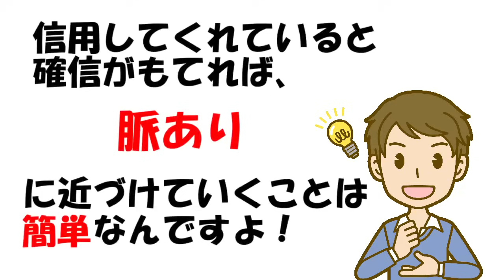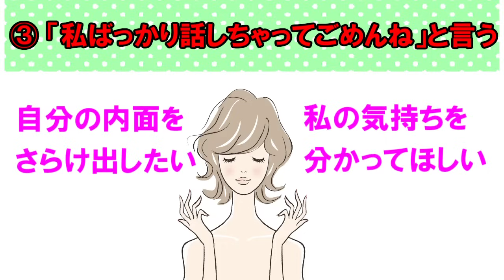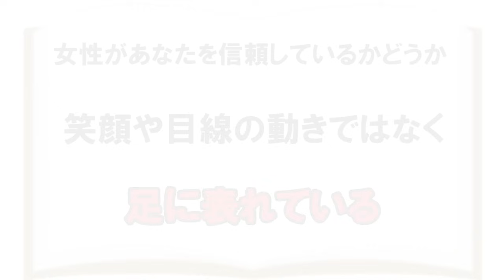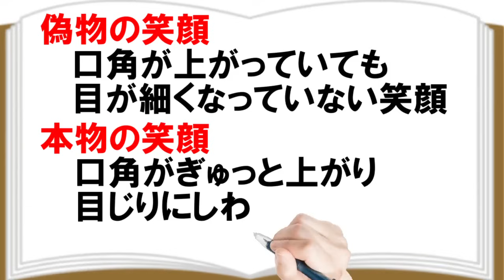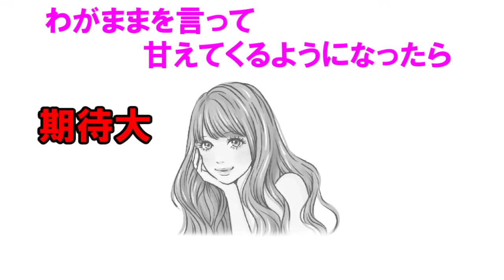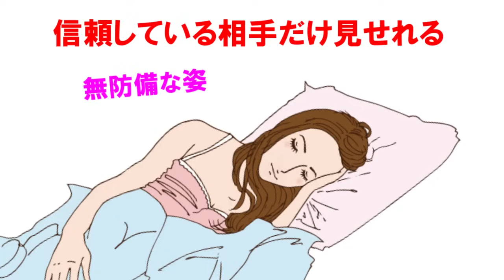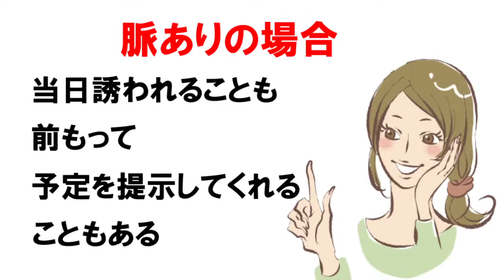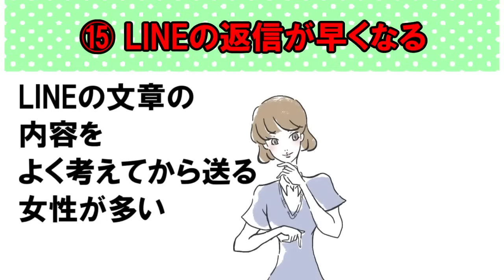脈ありサインよりも大切な事！女性が心を許しているサイン15選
「気になるあの子ともっと仲良くなりたい！」という男性が気になるのは、
脈ありか脈なしか、ということですよね。でもちょっと待ってください！

その前にもっと重要なことがあるんですよ。
それは「女性があなたに心を許しているかどうか」です。女性は警戒心がとても強いです。
なので、人を好きになるのにかなり時間がかかります。

好きとか嫌いとかそれ以前に、「あなたが信頼されていること」がとっても大切なんです。
簡単に言うと、信頼していない男性を好きになることはない、ということですね。

今日の動画を観れば、女性があなたを信用しているかどうかが分かるようになります。さらに、どのようにふるまえばさらに関係を深められるのかも合わせてご紹介します。
信用してくれていると確信がもてれば、脈ありに近づけていくことは簡単なんですよ。
難しいテクニックは一切必要ありません。
普段の彼女の行動や言葉から、あなたに心を許しているサインを見抜きましょう！